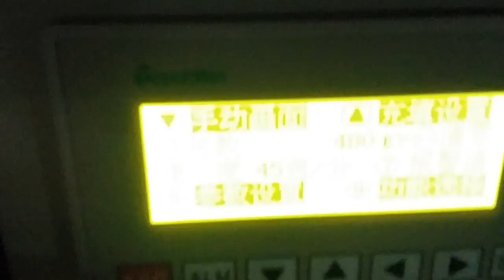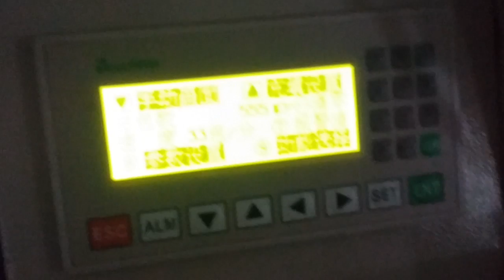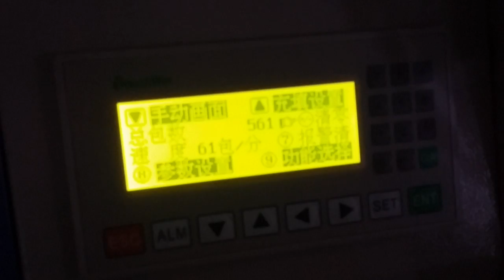Screw packaging machine hardware packaging machine automatic packaging machine